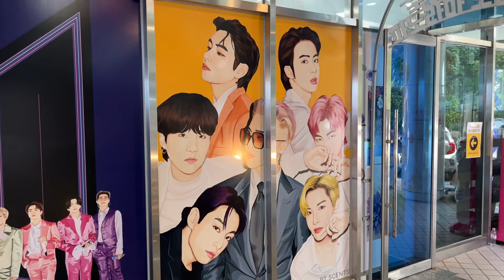태종대 한바퀴 산책, busan taejongdae tour.